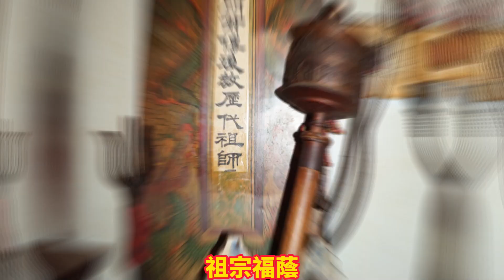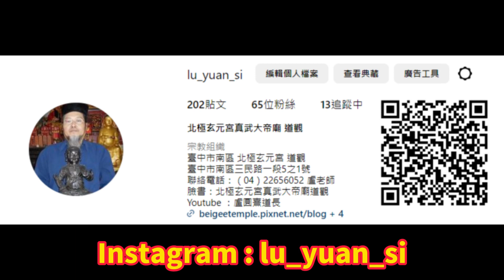天醫賜藥斗燈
運勢不佳、病體纏身皆可參加安奉天醫大帝賜藥斗，以求轉運通達、平安順利、身體康復。把自己與家人的健康顧好，才能無後顧之憂，也是最好的福報。

天醫大帝賜藥斗燈法會，由三皇聖祖、天醫大帝、七大神醫、法王聖眾聯合護持，點亮生命的泉源，可祈福消災、解厄除難、護佑健康、增添福慧。

安拜斗來解決身體不能醫的問題，是要讓自己的元辰旺，身體就會變得更好，小人也會減少，貴人就會增加，做事情就會順順利利。

禮斗者，朝禮斗姥元君及北斗星君以求增福延壽。

天醫藥王聖祖  盧醫扁鵲仙師  祝由十三科 藥聖仙師，默賜仙方藥引、符章藥餌，輔助療疾治病，讓您找對醫生吃對藥，身體早日恢復健康、疾病遠離。

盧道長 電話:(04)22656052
臺中市南區 北極玄元宮 道觀
臺中市南區三民路一段5號之1

安斗點燈需要提供的資料:
1.燈主姓名
2.居住地址
3.農曆生日 __ 年 __ 月 __ 日 __  時辰(如若不知出生時辰也請告知，我們會以吉時代表)
4.祈福事項(請將要祈福的事項簡短說明，我們會代為填寫在祈福紙上)
5.公司名稱(若燈主為公司負責人可以填寫，為公司祈福，若無，空白即可)
6.營業地址(請填寫公司營業地址而非營業登記地址，若無，空白即可)
7.收件人姓名
*提醒*：以下資料是否正確，會影響安斗點燈「拜斗」效力，請務必確認資料提供準確。